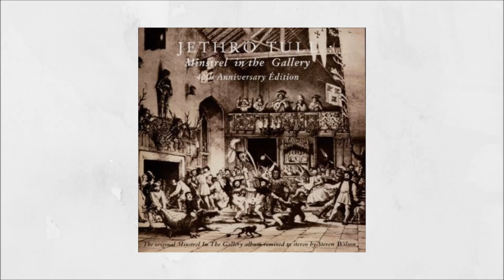Cold Wind to Valhalla - Jethro Tull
Cold Wind to Valhalla è una canzone del gruppo musicale dei Jethro Tull ed è tratta dall' album Minstrel In The Gallery pubblicato nel 1975.

And ride with us young bonny lass
With the angels of the night.
Crack wind clatter flesh rein bite
On an out-size unicorn.
Rough-shod winging sky blue flight
On a cold wind to Valhalla.
And join with us please
Valkyrie maidens cry
Above the cold wind to Valhalla.
Breakfast with the gods. Night angels serve
With ice-bound majesty.
Frozen flaking fish raw nerve
In a cup of silver liquid fire.
Moon jet brave beam split ceiling swerve
And light the old Valhalla.
Come join with us please
Valkyrie maidens cry
The heroes rest upon the sighs
Of Thor's trusty hand maidens.
Midnight lonely whisper cries,
"We're getting a bit short on heroes lately.
Sword snap fright white pale goodbyes
In the desolation of Valhalla.
Valkyrie maidens ride
Empty-handed on the cold wind to Valhalla.

🏆 Do you like instrumental music ?